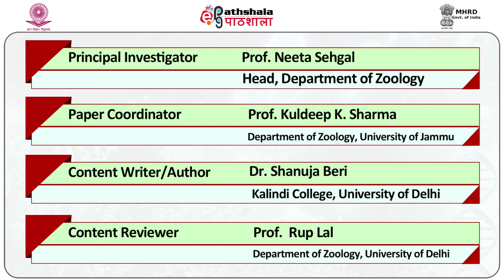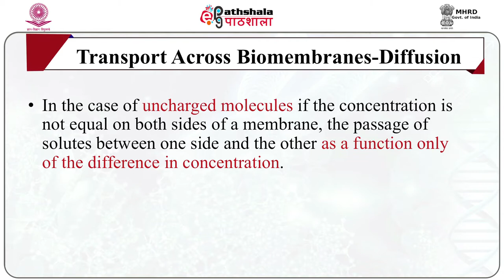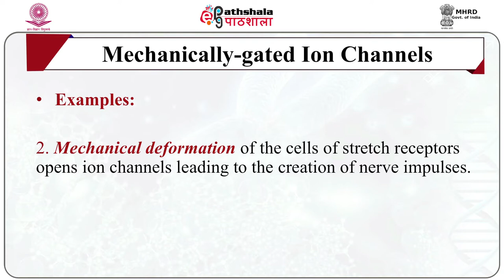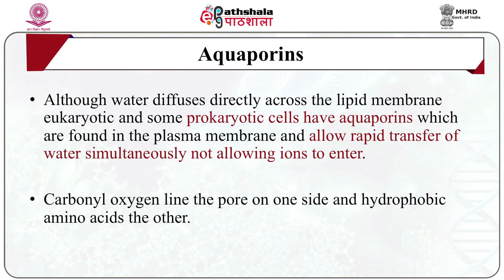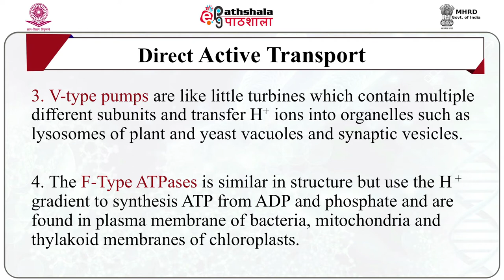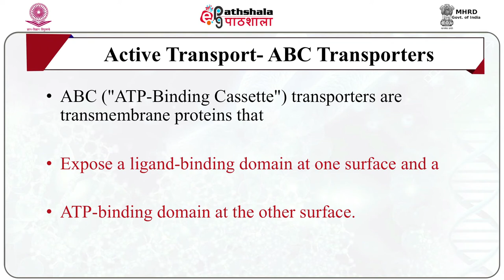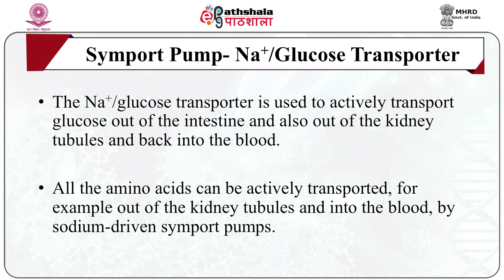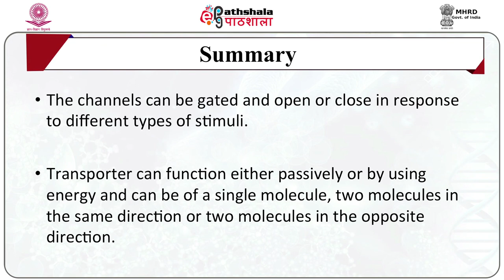M-02. Diffusion, facilitated diffusion, active transport